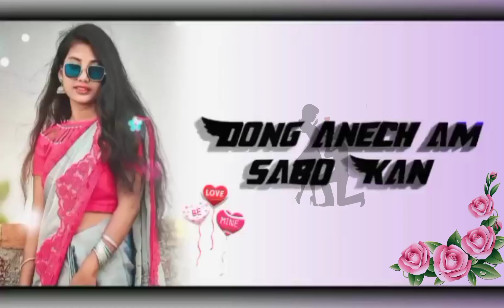new Santali status video Santali status song